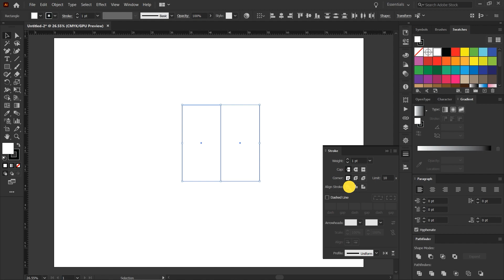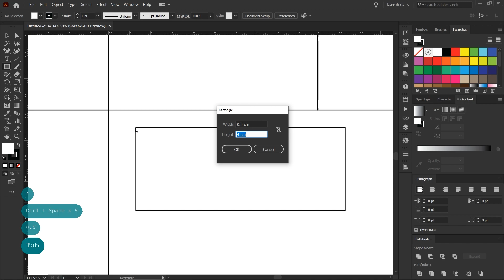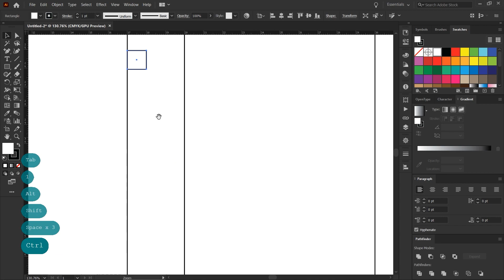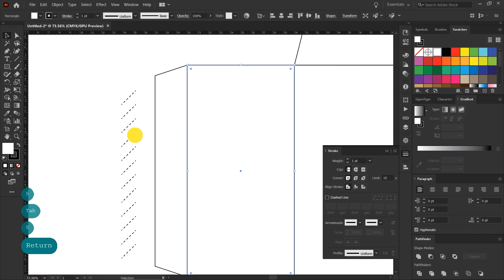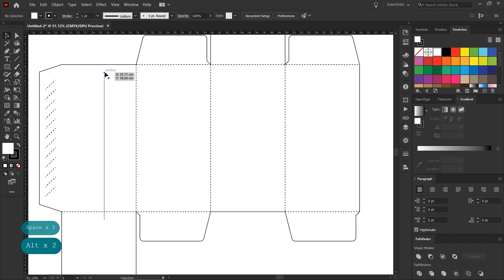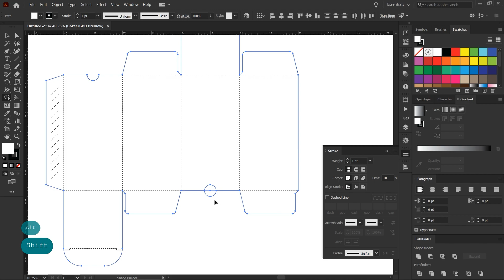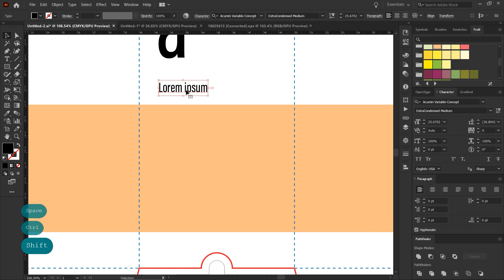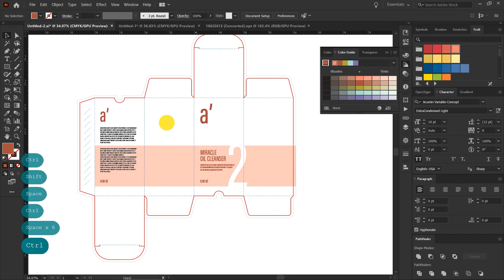How to Create Packaging Design (Box Template) in Adobe Illustrator CC